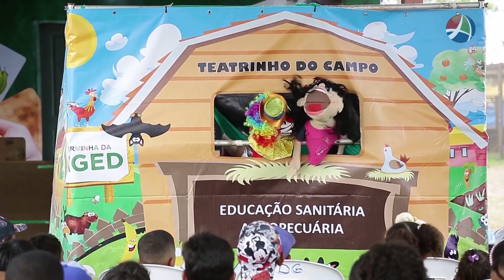COMUNIDADE 05 09 2023 BLOCO1